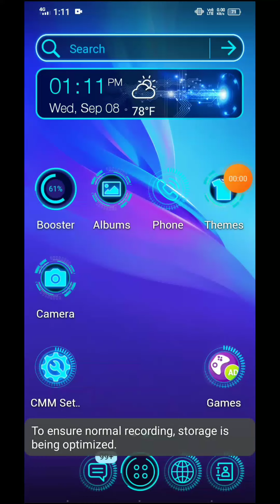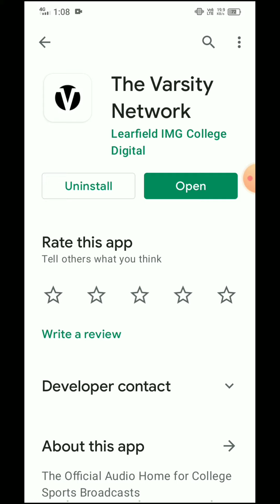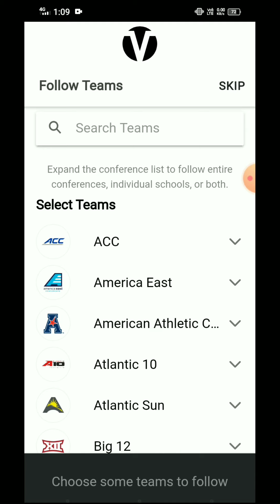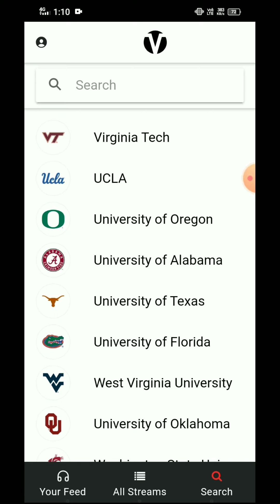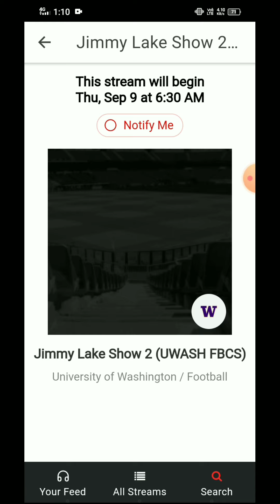the versity network | live streaming of world University's | online stadies | online studying app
SUBSCRIB MY CHANNEL'S :
1,

      😘 __THANK__YOU__ツ 😘